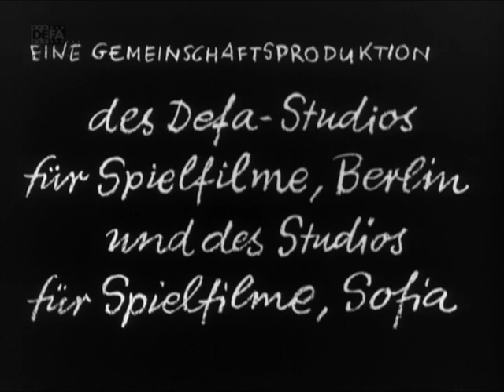Sterne - DEFA-Trailer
Trailer zum DEFA-Film "Sterne" (1959) von Konrad Wolf.

Regie: Konrad Wolf
Drehbuch: Angel Wagenstein
Kamera: Werner Bergmann
Schnitt: Christa Wernicke
Komponist: Simeon Pironkow
Darsteller: Elena Chranowa (Alte Jüdin), Trifon Djonew (Schmied), Hans Fiebrandt (Soldat), Jürgen Frohriep (Walter), Hannjo Hasse (Hauptmann), Erik S. Klein (Kurt), Ivan Kondow (Ruths Vater), Waltraut Kramm (Freundin von Muzzi), Sascha Kruscharska (Ruth), Stiljan Kunew (Der Doktor'), Georgi Naumow (Blashe), Stefan Pejtschew (Bai Petko), Naitscho Petrow (Polizeichef), Milka Tujkow (Partisanin), Albert Zahn (Wachposten) u. a.

Griechische Juden haben 1943 auf ihrer Deportation ins Todeslager Auschwitz einen dreitägigen Aufenthalt in einer kleinen bulgarischen Stadt. Hier begegnet der Wehrmachts-Unteroffizier Walter (Jürgen Frohriep) der Jüdin Ruth (Sascha Kruscharka). Sie bittet ihn um Hilfe für eine gebärende Mitgefangene. Er hilft so gut er kann, verliebt sich in Ruth und sie sich in ihn. Durch diese Liebe beginnt sich der ehemalige Kunststudent, der als Soldat seine Pflicht erfüllen wollte, zu wandeln. Er gerät in Konflikt mit seinem Vorgesetzten und Freund Kurt (Erik S. Klein), der sehr überheblich und brutal ist. Zunächst lehnt Walter es ab, den im Wehrmachtsstützpunkt arbeitenden bulgarischen Widerstandskämpfern zu helfen. Aber dann ...